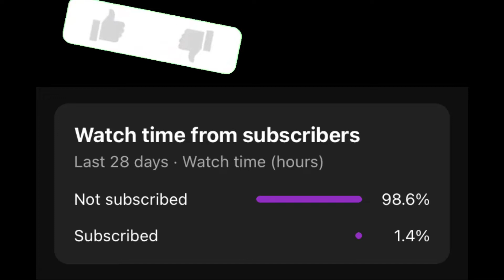Jbl Partybox 710 •FULL VOLUME• headphone user warning🚨bass gets violent.